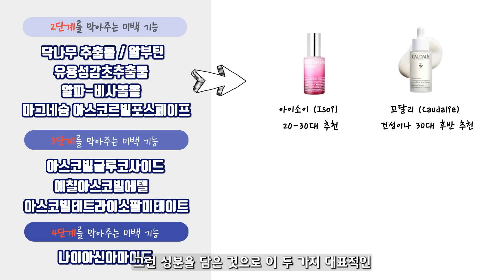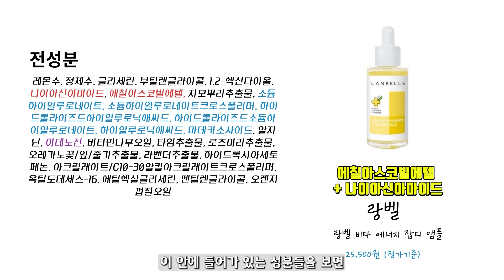[14] ENG) 아무 미백화장품 쓰시나요? 피부 확실히 하얘지는법. 40대까지 하얀피부로 꾸준히 유지할 수 있는 5가지 이유. 백옥같은 피부를 가진 사람들의 화장품 선택하는 방법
(광고❌) 하이드로퀴논과 같이 자극이 있거나, 의사의 처방에 의해 구매할 수 있는 연고 및 성분의 경우 아무리 효과가 좋더라도 오늘의 내용에서 배제하였습니다. 오늘의 주제가 미백이니만큼 식약처에서 인정한 미백 기능성 성분 9가지가 어떻게 다 다르게 피부를 어둡게 만드는지 기작을 이해하고, 그 단계를 적절한 미백 기능성 성분으로 4가지 방패막이로 차단한다면 하얀 피부를 유지하면서도 건강하고 큰 부작용 없이 맑은 피부를 유지 할 수 있다는 것이 이 내용의 핵심입니다. ^^

00:00 인트로
00:30 왜 9가지나 미백기능성 성분이 있을까?
00:50 피부가 칙칙해지거나, 검게 되는 5가지 과정
02:06 9가지 성분이 피부를 검게 타지 않게 하는 과정
07:07 2단계를 차단하는 미백 화장품
09:19 3단계를 차단하는 미백 화장품
10:12 3,4단계 모두를 차단하는 미백화장품
12:07 5단계를 멜라닌 색소를 탈락시키는 화장품